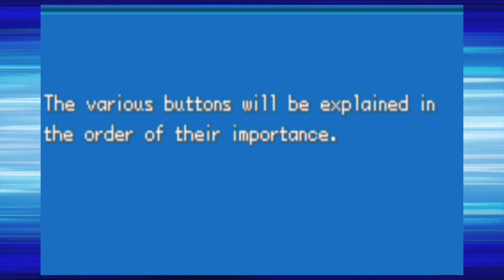Game Grumps Rip-Off: Pokemon FireRed - Part 1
Accompanied by an awful mic, Josh and Parker introduce the gaming side of stage force with a classic game that compares our channel to what inspired us to make this type of content